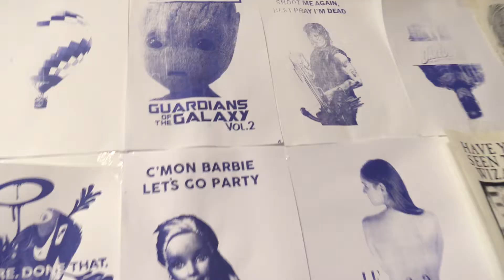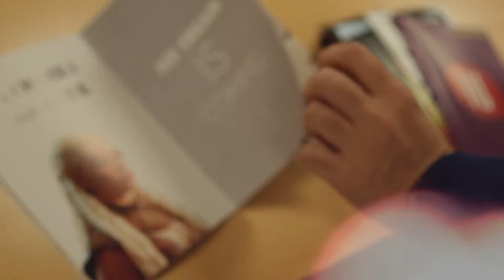CESINE - Entrevista Carmen Quijano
Carmen Quijano es gestora cultural, comisaria y diseñadora e imparte la asignatura de 'Diseño Editorial y Maquetación' en el Grado oficial en Diseño Gráfico de CESINE.